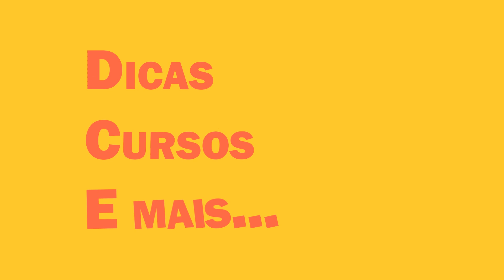Monetus - Quais são os riscos? E se a Monetus falir? Como o dinheiro é protegido?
Quando envolve nosso dinheiro, todo cuidado é pouco! Então vamos responder a maior dúvida sobre a Monetus no canal. Qual é o risco?